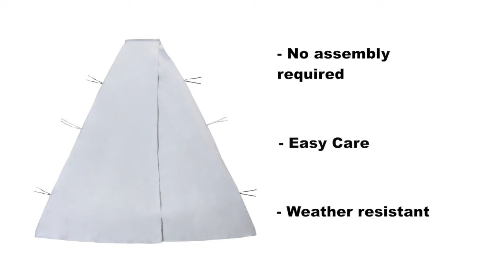Set Of 2 Albany Day Bed Curtains Gray - 100881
The ultimate cover up. An accessory to the Albany Daybed, this set of two curtains give you added privacy and protection from the sun. Tie back feature keeps the curtains contained when not drawn closed. Easy to install.